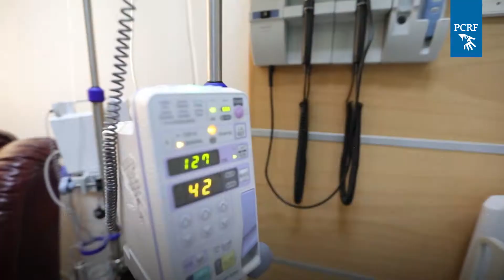We Helped Amal Beat Cancer in Gaza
3-year-old Amal was treated in our pediatric cancer department in Gaza and is back home with her family.  The girl had bone cancer, but thanks to our donors all over the world, who helped us to build Gaza's first and only cancer center for children, she has recovered.  Please use your Zakat this Ramadan to help us care for more children like Amal.